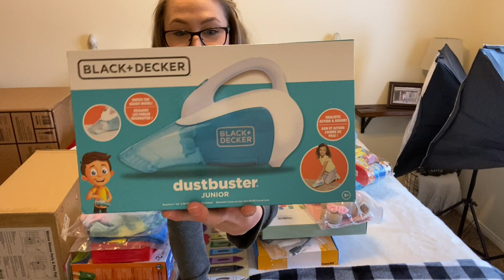🎁 CHRISTMAS CLEAN AND PREP WITH ME 🎁 CLEANING MOTIVATION | CHRISTMAS GIFT WRAPPING | CHRISTMAS MUSIC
Hey yall, welcome back! I am so excited for Christmas this year. I put a cleaning motivation video together for y'all in preparation for the holiday. I don't know if yall are like me but I wrap all my gifts last minute 🤫🎅🏼, I included some wrapping in this video and showed the gifts we purchased for Tennyson. I wish yall a very Merry, Safe and Full of Love Christmas! ❤️💚

METHOD ALL PURPOSE - LIME AND SEA SALT
METHOD DEGREASER
MRS. MERYERS DISHSOAP - BASIL
MRS. MEYERS BAKING SODA CREAM CLEANER
SHARK ROCKET DUO VACUUM
O'CEDAR MOP SYSTEM
MR. CLEAN ALL PURPOSE CLEANER - FLOORS